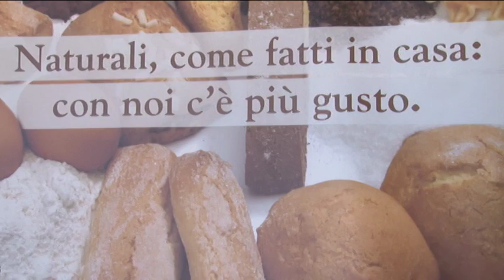A Pescara convegno sul pane fra tradizione e modernità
Oggi all'Aurum si è tenuto un convegno a cura dell'Assi-pan Confcommercio per parlare del pane fra tradizione e modernità. In Italia il consumo di pane negli ultimi ani è crollato del 55&